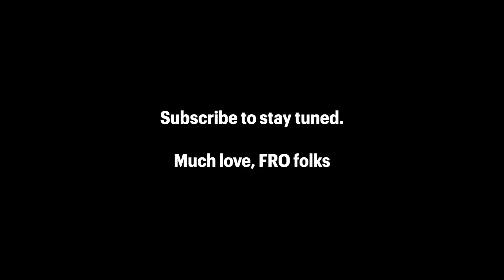FRO Thizzle Reviews (2023 New Intro)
Theme song produced by A-F-R-O